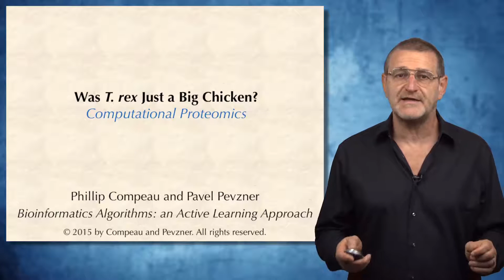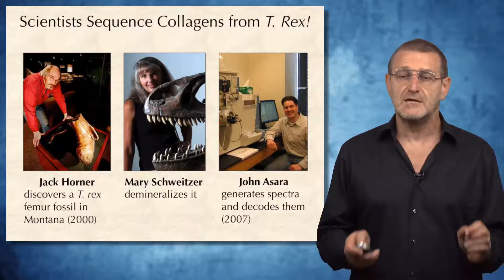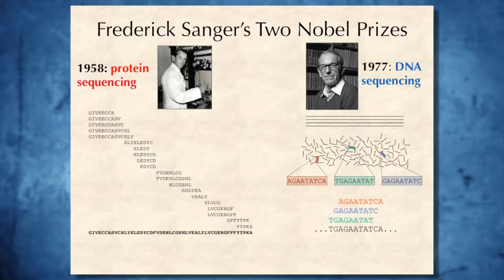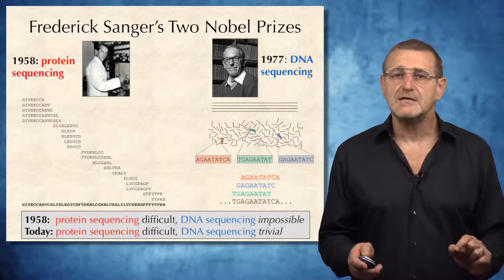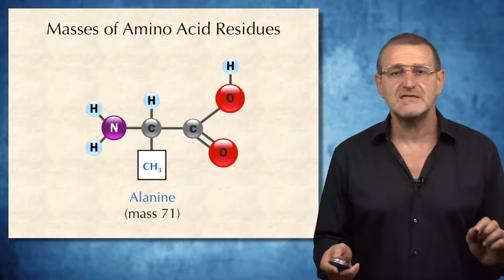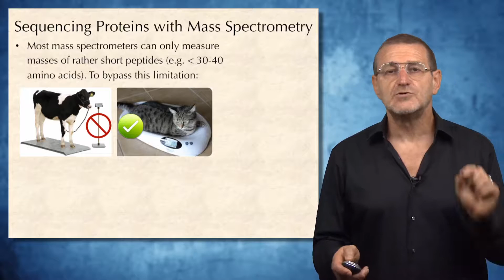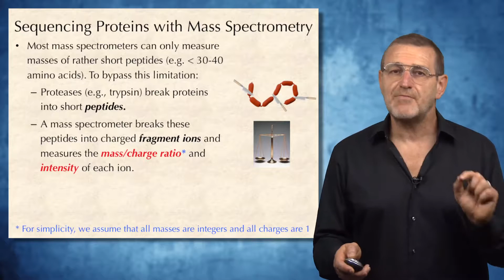Paleontology Meets Computing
Enjoy what you see?

This is Part 1 of 9 of a series of lectures on "Was T. rex Just a Big Chicken?" covering Chapter 11 of Bioinformatics Algorithms: An Active Learning Approach, by Phillip Compeau and Pavel Pevzner.